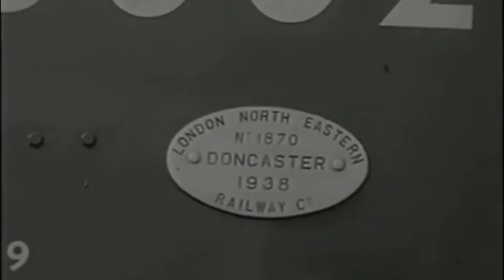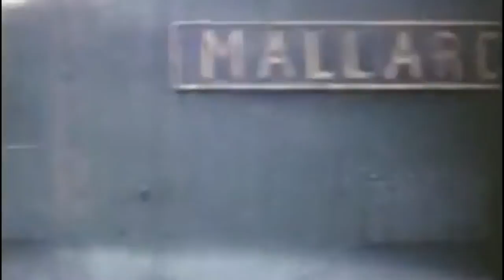A4 Pacifics - Music Video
This is a remake of a video I created a while back, I have been trying to upload this for a while but there have been some problems, now it's been solved and this is the finished video, hope you enjoy it.